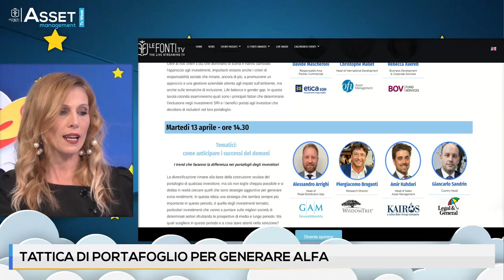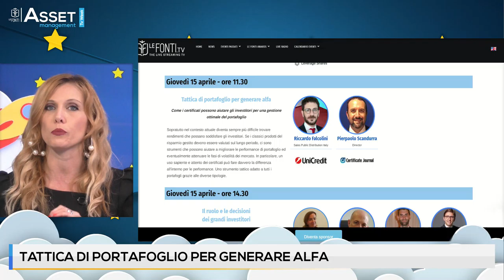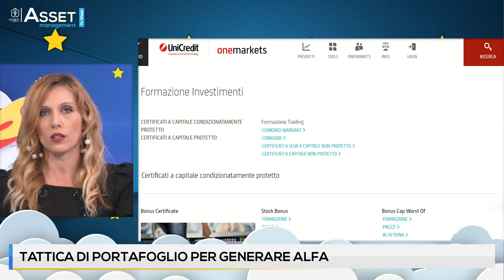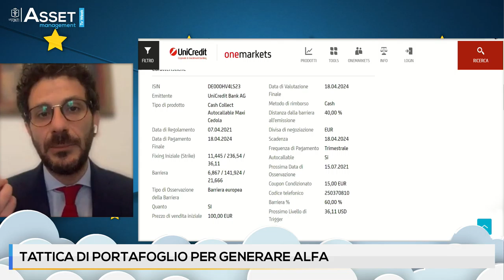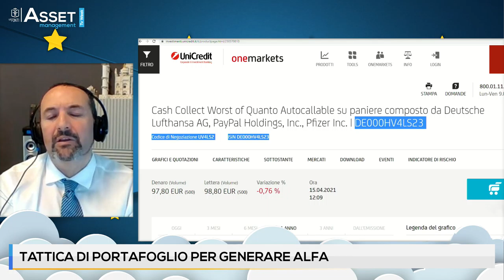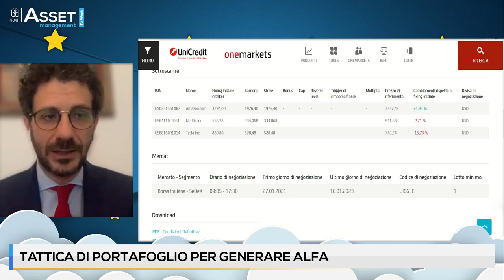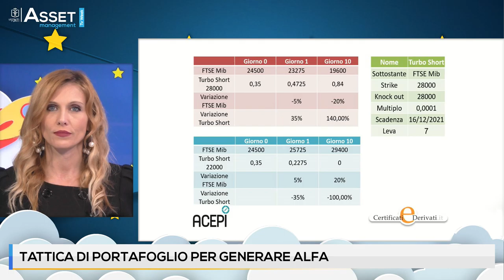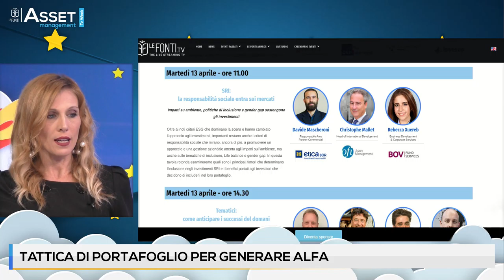LE FONTI ASSET TV WEEK - TATTICA DI PORTAFOGLIO PER GENERARE ALFA